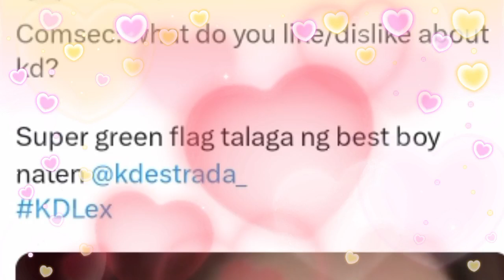ALEXA MAY NAKAKAGULAT NA PAG-AMIN SA PUBLIKO TUNGKOL KAY KD ESTRADA!? ALAMIN